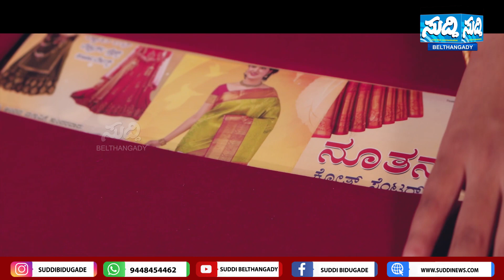ನೆರಿಯ ಗ್ರಾಮದ ಹುಂಬಾಜೆ ಬಳಿ ಕಾಡಾನೆಗಳ ದಾಳಿ: ಅಪಾರ ಕೃಷಿ ನಾಶ